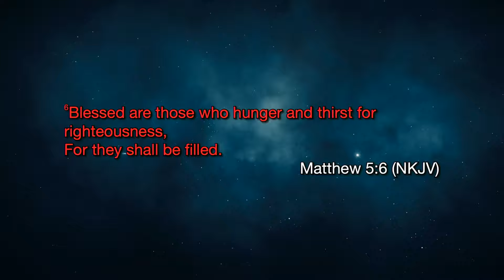GET HUNGRY To Experience The Supernatural! // Kerrick and Racquel Butler join Katie Souza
Kerrick and Racquel Butler join Katie to discuss how they teach on fanning the flames of hunger through the supernatural... how if you are not hungry, you're not going to experience much... but hunger motivates us, so if you want to experience the supernatural you have to be hungry for it!

Blessed are those who hunger and thirst for righteousness, For they shall be filled.
Matthew 5:6